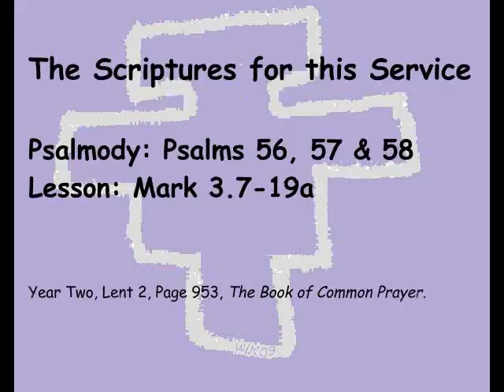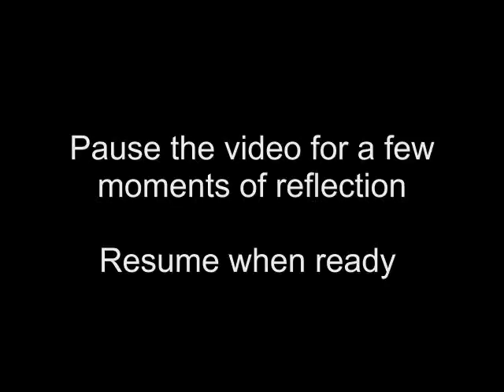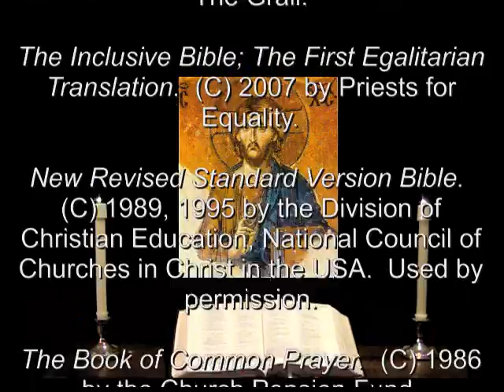5 Mar 2012 Monday Morning Prayer